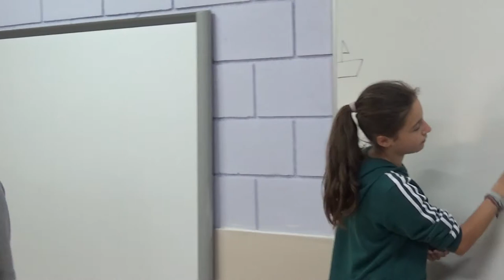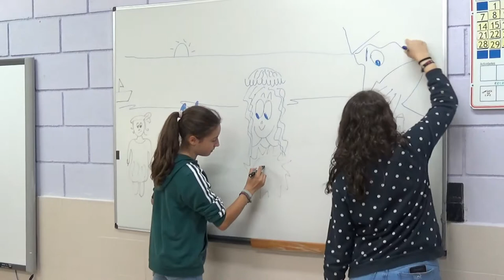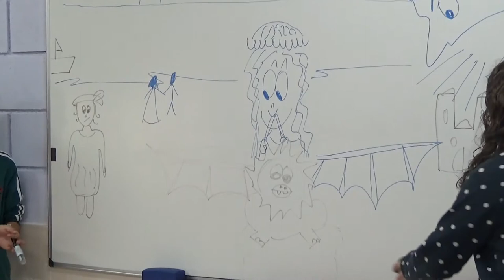A fada e o dragón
Conto realizado nas aulas de Proxecto Integrado (lingua galega e expresión plástica) de 1º de ESO no IES Carlos Casares de Vigo, para os nosos coles adscritos, neste caso para os nenos e nenas de primeiro e segundo de primaria do CPI Igrexa Candeán.